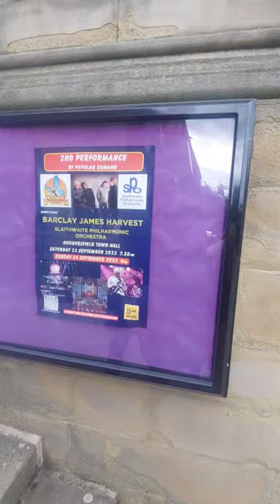This Dog tries to gate crash the Barclay James Harvest band Huddersfield.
This Dog tries to crash the  Barclay James Harvest band in Huddersfield. Sorry about the noise it was so windy

Huddersfield Town hall

Much love